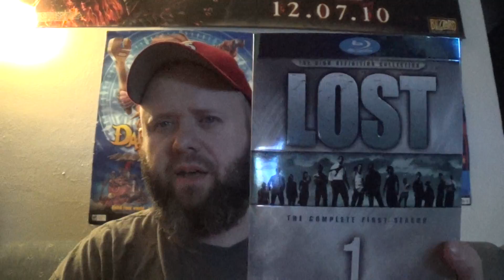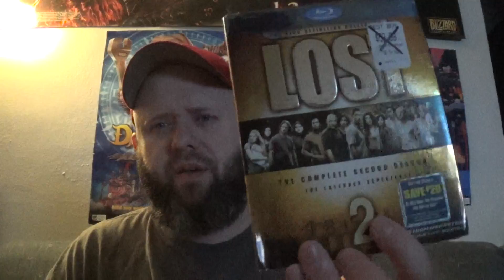The Red Shadow's Favorite TV Shows: LOST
Sorry for the lighting.  I should have done this up while I still had some daylight outside.  Anyway, LOST...